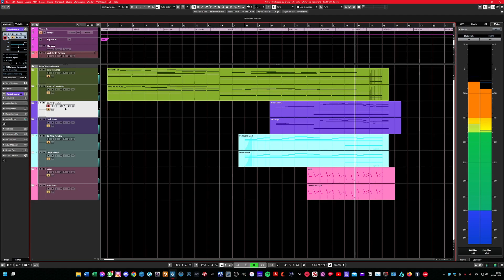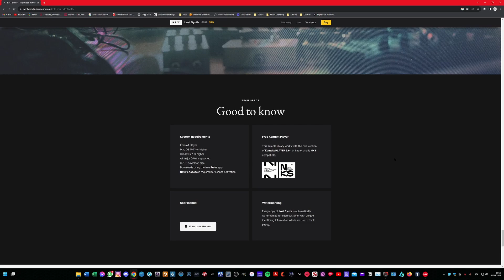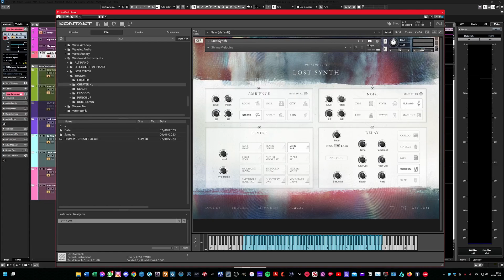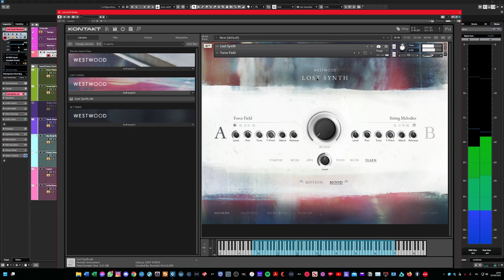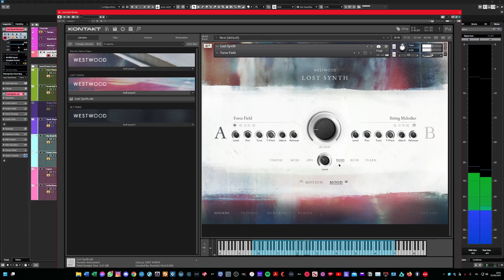Review Lost Synth by Westwood Instruments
@GiuseppeCorcella  reviews Lost Synth by @WESTWOODINSTRUMENTS. This library features several sounds made from rare analogue synthesizers. It has several different kind of sounds from mellow ones, to more aggressive to lead synths and it’s great especially for underscoring material, textures, pads. It has a very cinematic vibe and a lot of inspiring presets. It runs in the free version of Kontakt and it’s NKS compatible.

Thanks to Westwood Instruments for kindly sending us a copy of the library to review.

It usually sells for $139.00 but, at the time of this review, is on intro price at $79.00.

Are you new to the world of the virtual orchestration and you want to learn more about it? Are you a professional looking for improve your mockup programming skills? We offer online private lessons about virtual orchestration and music technologies.